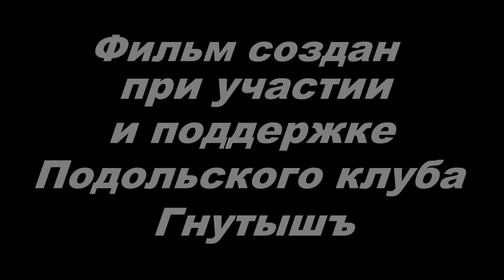На Камень за Азиатом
Ролик создан по мотивам маршрута на Полярный Урал.